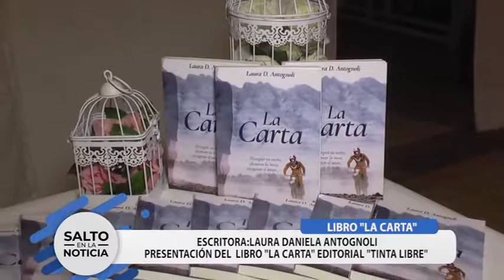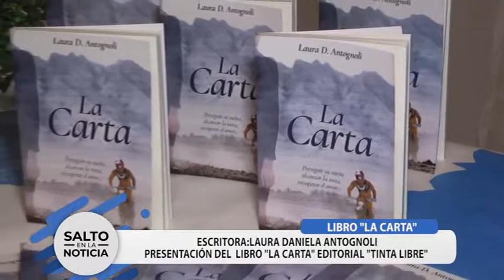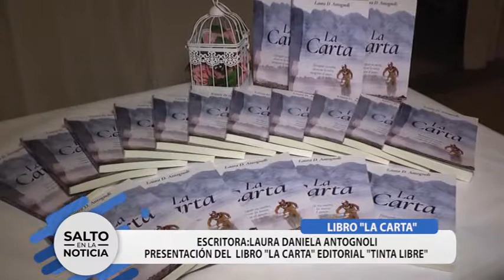LIBRO "LA CARTA"